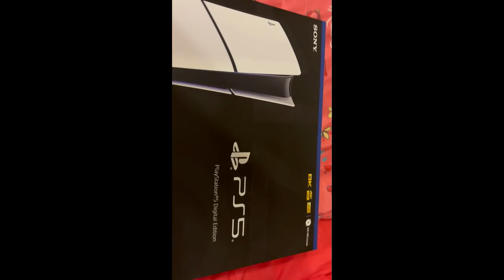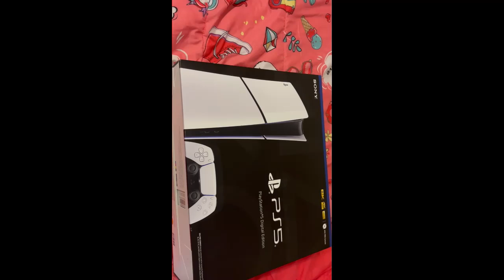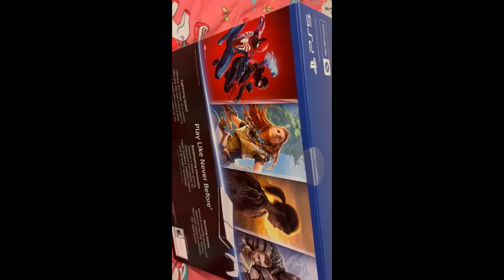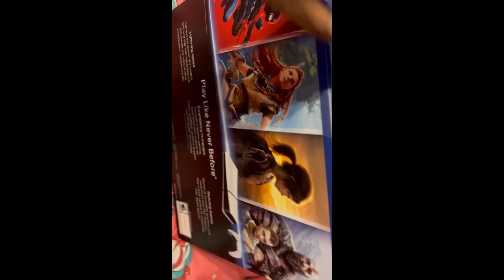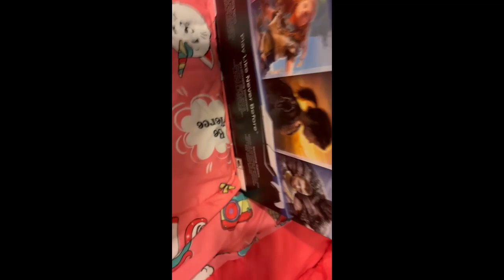Finally bought a PS5 LOL | Unboxing PS5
Unboxing PS5

"Faith without works is dead" James 2: 14-26